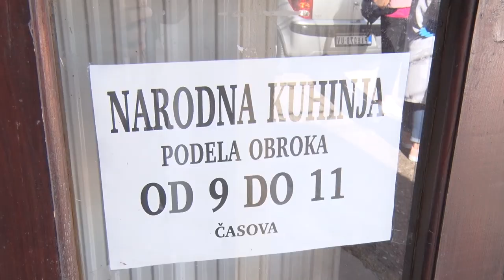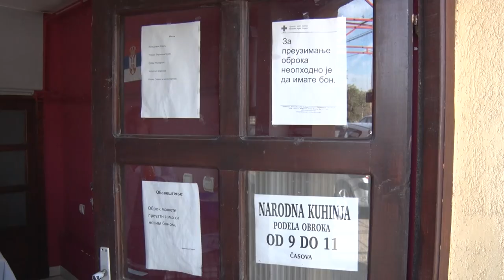GRADONAČELNIK VASIĆ POSETIO NARODNU KUHINJU